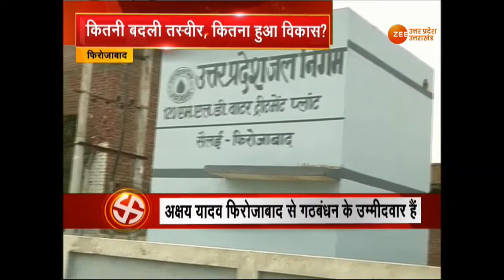आपके सांसद का रिपोर्ट कार्ड !- फिरोजाबाद से 5 साल 5 काम 5 सवाल